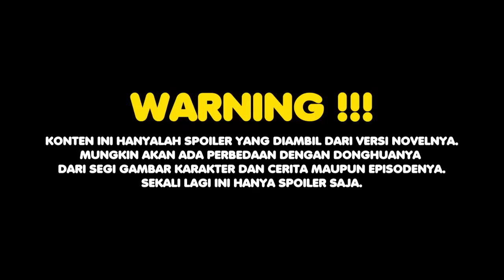Bantuan Yao Lao Dan Tong Xuan - SPOILER Battle Through The Heaven S5 EPS 220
Tingkatan Kultivasi BTTH :

1. Dou Zhi - Tingkat Murid
2. Dou Zhe - Tingkat Praktisi
3. Dou Shi - Tingkat Guru
4. Da Dou Shi - Tingkat Guru Besar
5. Dou Ling - Tingkat Jiwa
6. Dou Wang - Tingkat Raja
7. Dou Huang - Tingkat Kaisar
8. Dou Zong - Tingkat Leluhur
9. Dou Zun - Tingkat Yang Mulia
10. Dou Ban Sheng - Tingkat Setengah Malaikat
11. Dou Sheng - Tingkat Malaikat
12. Dou Di - Tingkat Dewa